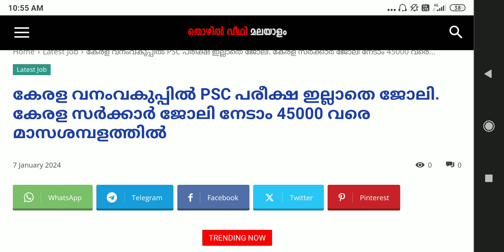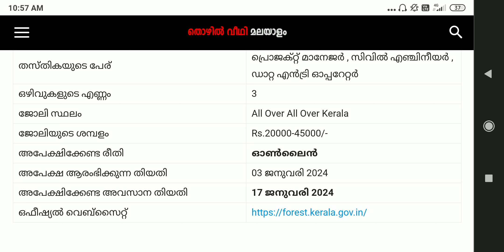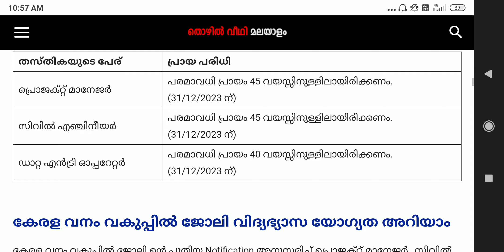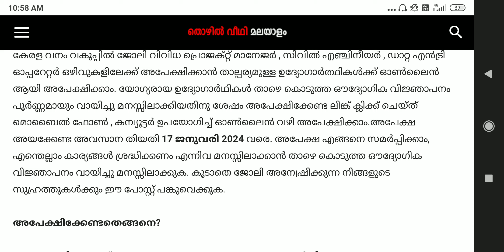കേരള വനംവകുപ്പിൽ PSC പരീക്ഷ ഇല്ലാതെ ജോലി. കേരള സർക്കാർ ജോലി നേടാം 45000 വരെ മാസശമ്പളത്തിൽ